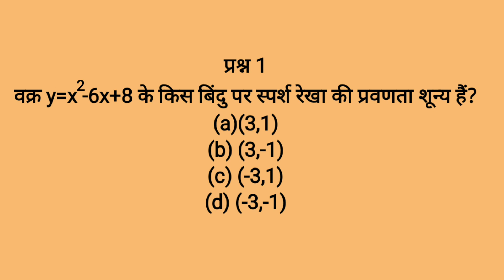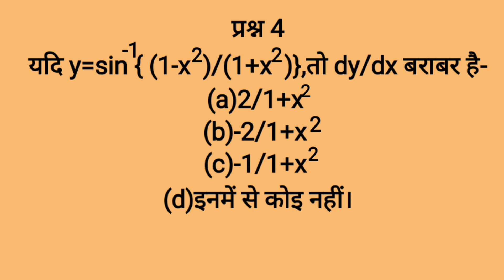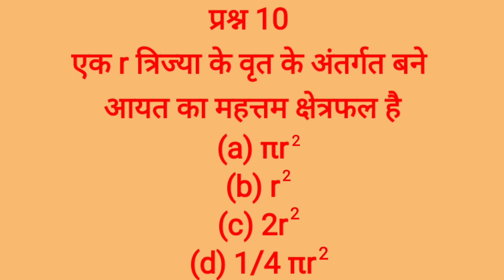Class 12 Differentiation Multiple Choice Questions